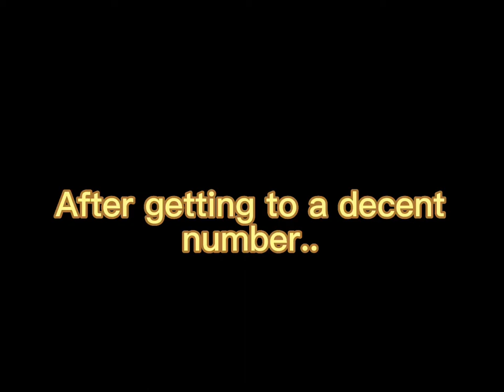HOW TO GET THE CIRCLE KEY! - The Baby In Yellow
Game by Team Terrible, I am tophat tip! i will show some hidden secrets or how to get a secret ending!